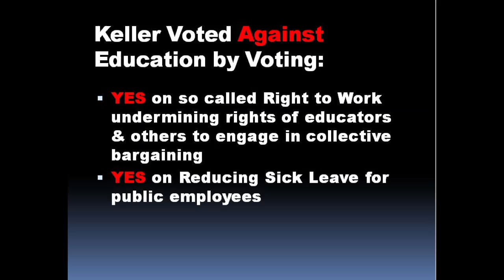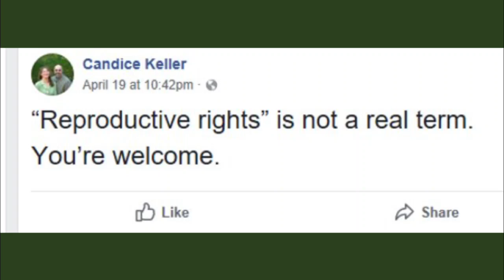Does Candice Keller Represent You? Probably Not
Does Candice Keller represesnt you on the issues? For many constituents, the answer is no. Please watch the short video dealing with her position on issues. If she doesn't represent you, then please act:
VOTE Nov. 6
SHARE Facebook & Twitter posts
DONATE to help advertise more ads like this via Facebook button

Let your community know that KELLER IS UNACCEPTABLE.